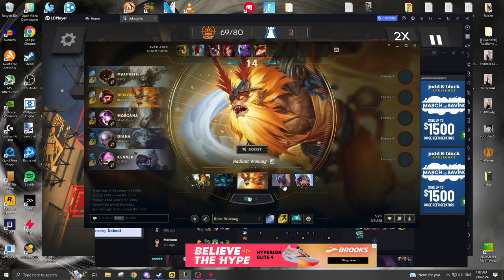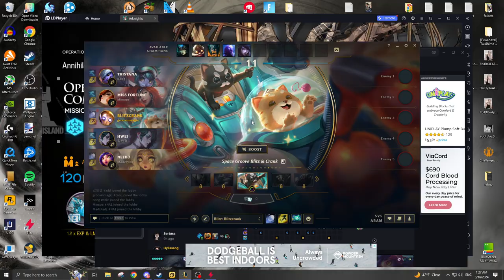good catch 2